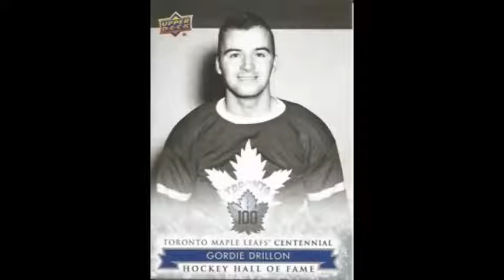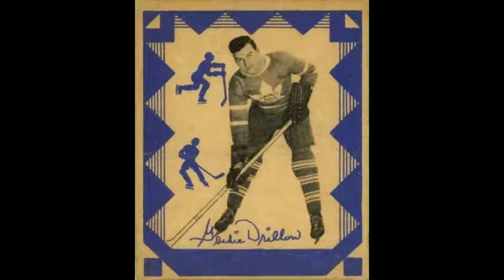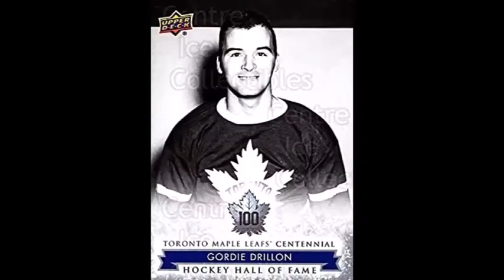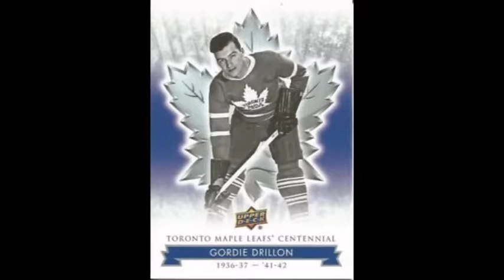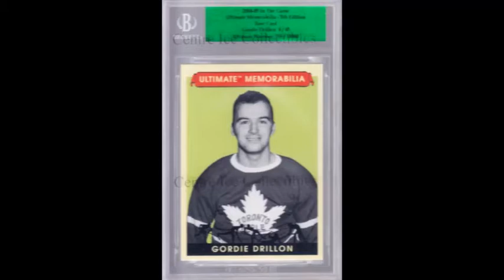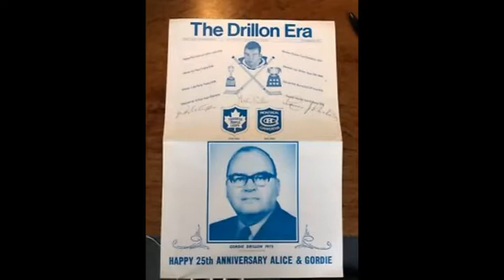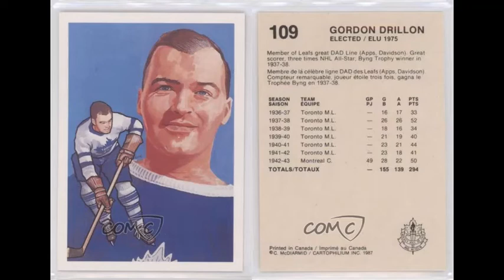Moncton's Gordie Drillon - The Best of the Best from the Picture Province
Championship skater with Leafs and Habs in the 1930s and 1940s is considered by many the best-ever NHLer from New Brunswick, as his HHOF career included a Cup, a scoring title, and All-Star selections